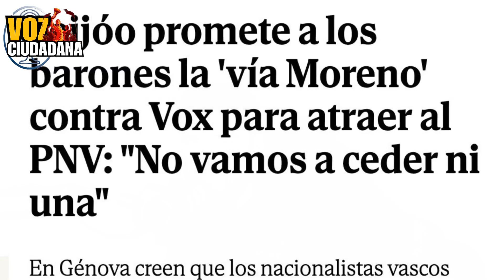💥¡TREMENDO!💥 DESVELAN LO QUE COSTARÁ TRADUCIR EL CONGRESO ¡EL CARO REGALO DE SÁNCHEZ A PUIGDEMON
La periodista Paloma del Río de TVE ha estallado contra el seleccionador Jorge Vilda tras ganar el mundial por esta surrealista razón. El feminismo actual...

Canal de análisis e información política española que resume las intervenciones más polémicas del Congreso de los Diputados, del Senado y de otras cámaras autonómicas.
Queremosinformar  a los españoles sobre los principales problemas políticos de nuestro país, habiéndonos convertido en un canal de referencia sobre la política española y uno de los canales políticos preferido de internet . Somos un canal libre, donde conocerás la verdad de la política en España, sin ningún tipo de censura ni mordaza.